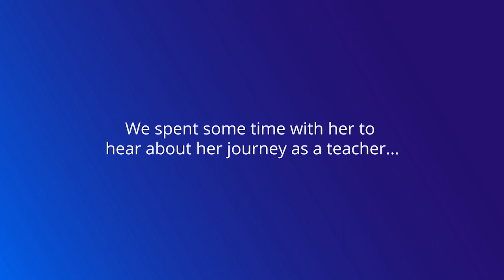Teacher Appreciation Week 2018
Julie Hamilton is one of Kaplan's top NCLEX® prep instructors, as rated by our students. To celebrate Teacher Appreciation Week, tell us about a teacher who has impacted your life.